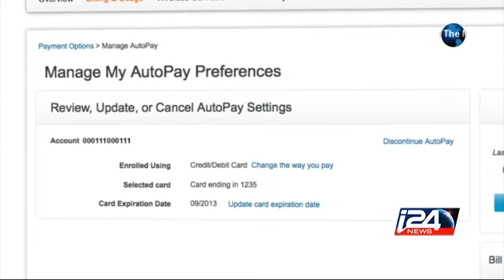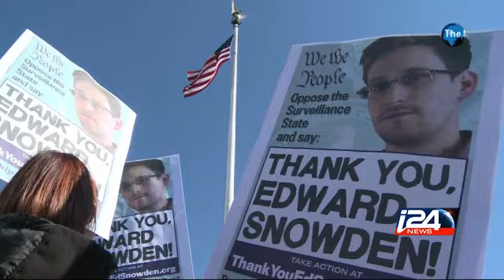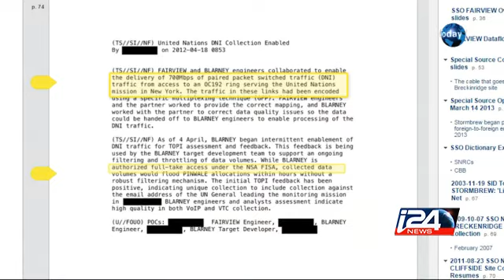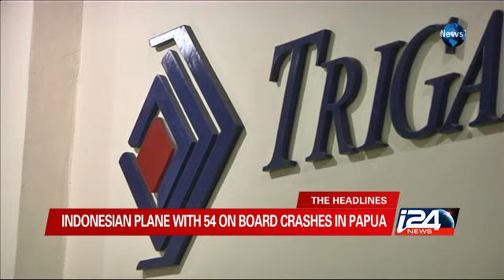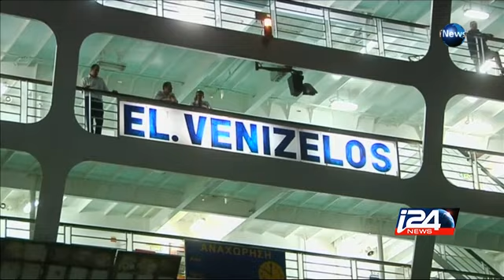The News Today - 16/08/2015